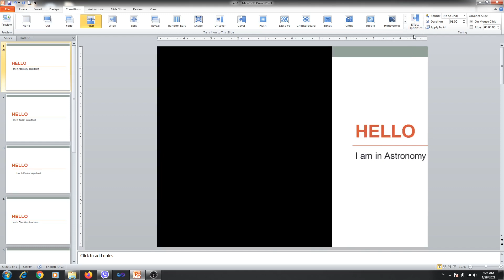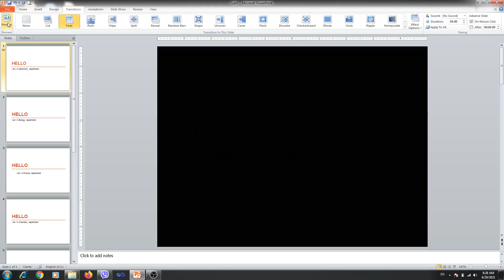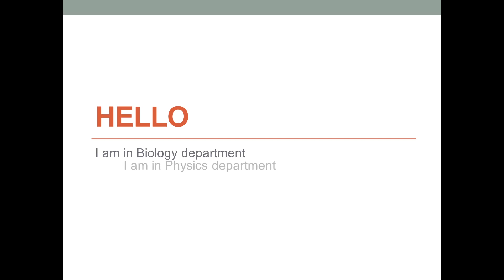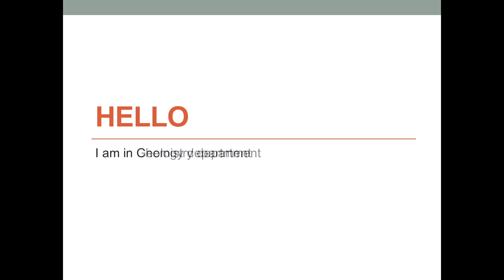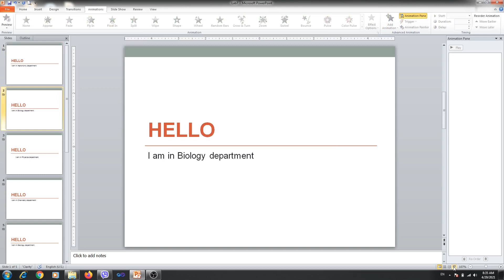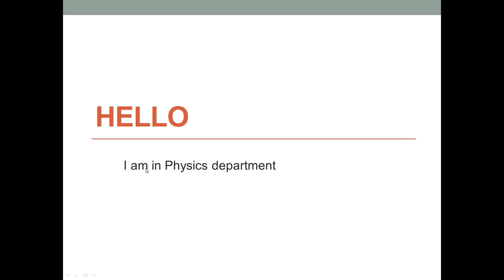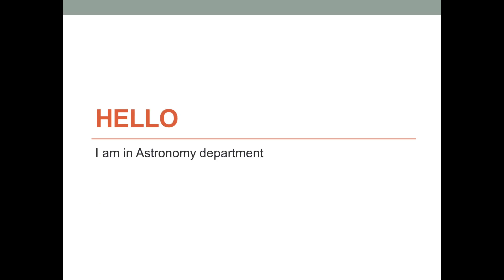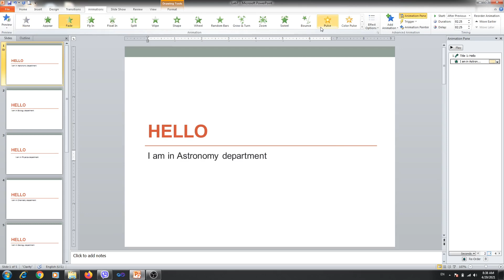Lecture 7- Computer Science 2